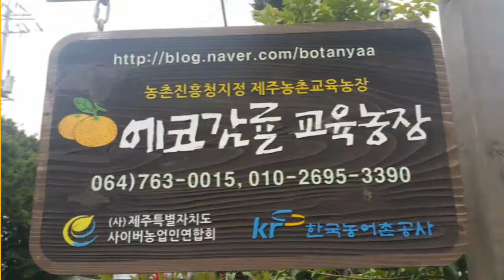제주추천관광체험[Jeju Traveling] - 제주에코감귤 교육농장 생태체험 by 농촌스토리텔링